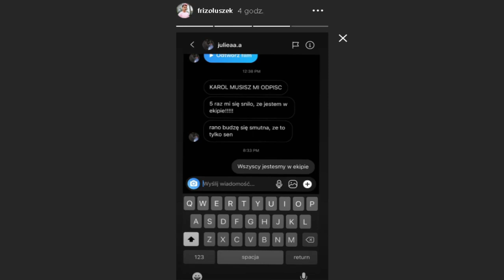Karol Friz Wiśniewski już może chodzic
►Na moim kanale codziennie będą się pojawiać insta story dotyczące friza ♦♦♦